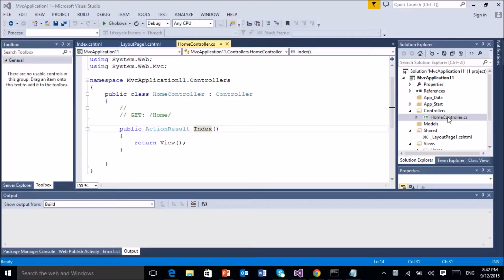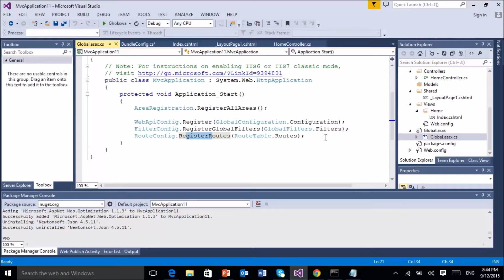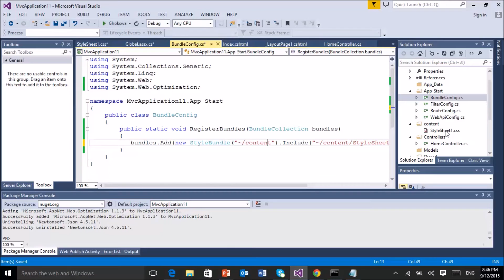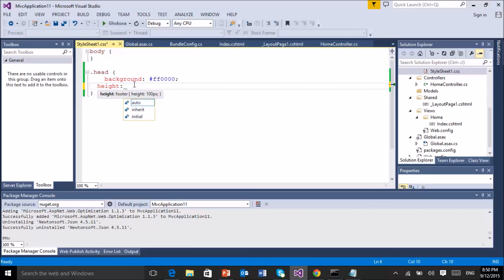MVC add style الدرس 7 ا التحكم بالمظهر الخاص يالمشروع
كيف تضيف ستايل للمشروع mvc
Install-Package Microsoft.AspNet.Web.Optimization